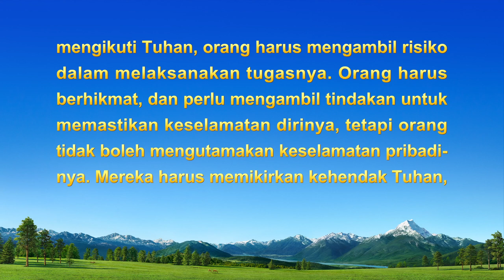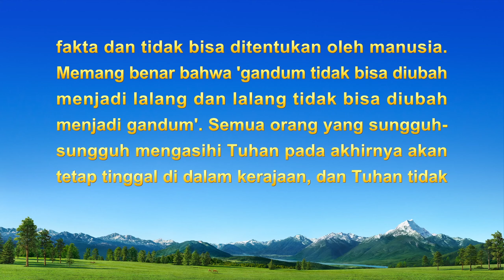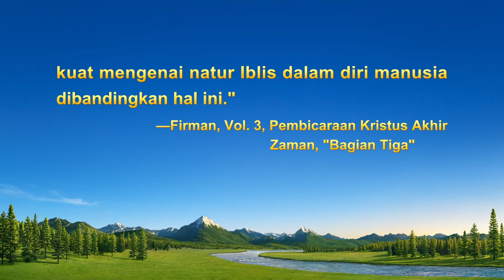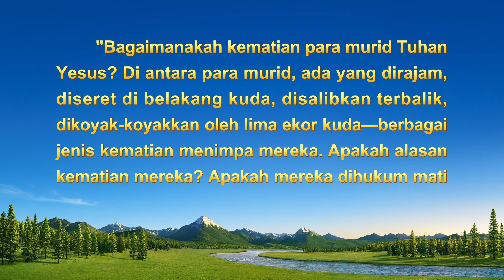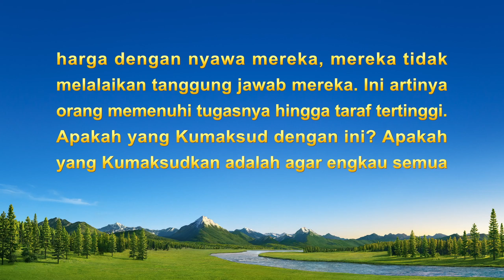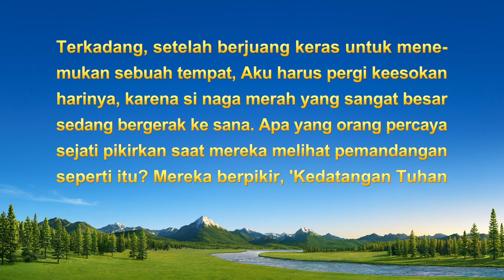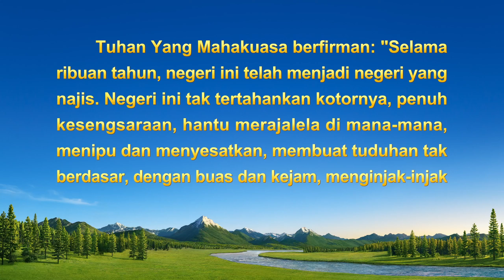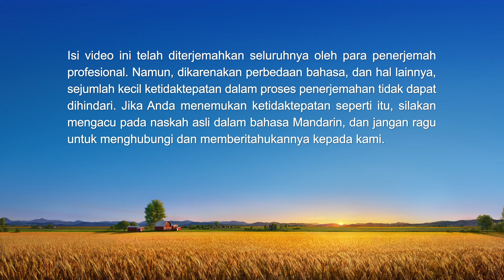Kesaksian Rohani 2023 - "Empat Belas Hari yang Tidak Akan Pernah Kulupakan"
Kalau Anda ingin mendapatkan bantuan Tuhan dan bebas dari.penderitaan, Hubungi kami, Kita mempelajari firman Tuhan dan menemukan jalan keluar bersama-sama.

Kesaksian Rohani - "Empat Belas Hari yang Tidak Akan Pernah Kulupakan"

Dalam penangkapan besar-besaran yang tiba-tiba, lebih dari seratus orang Kristen ditangkap, menghancurkan pekerjaan gereja. Dia tak percaya diri dan takut, ragu-ragu dan tak berani melakukan pembenahan buntut penangkapan itu. Namun, kemudian dia merasa bersalah; dia berdoa kepada Tuhan dan mencari kehendak-Nya. Dalam menghadapi bahaya besar, bagaimana dia memilih untuk bertindak? Saksikan video kesaksian Kristiani Empat Belas Hari yang Tidak Akan Pernah Kulupakan untuk mengetahuinya.